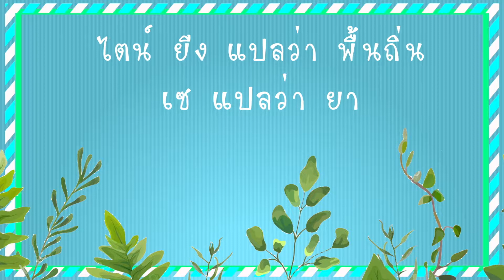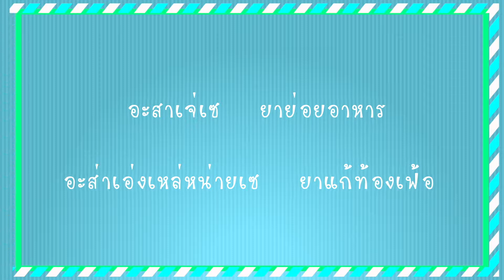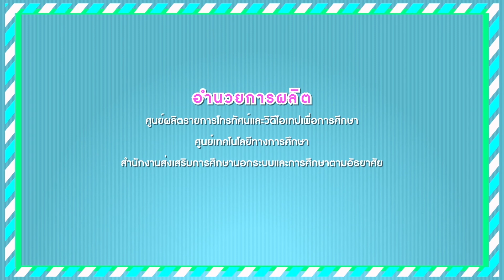Myanmar น่ารู้จัก EP3 ประโยคที่ใช้บอกเล่าอาการเจ็บป่วยเบื้องต้นที่โรงพยาบาล 2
รายการ Myanmar น่ารู้จัก นำเสนอเกร็ดความรู้เรื่องราวความเป็นมาของประเทศเมียนมาในแง่มุมต่างๆ ทั้งด้านภาษา วัฒนธรรม สังคมและเศรษฐกิจ โดยมีวิทยากรให้ความรู้คำศัพท์ ประโยคภาษาเมียนมาที่สามารถนำไปประยุกต์ใช้ได้ในชีวิตประจำวัน

วิทยากร พี่เจี๊ยบ อ.วิจิตร คริเสถียร อาจารย์ประจำหลักสูตรพม่าศึกษา
ภาควิชาภาษาตะวันออก คณะมนุษยศาสตร์ มหาวิทยาลัยนเรศวร
พิธีกร น้องอุ๊บอิ๊บ ณิชกานต์ ผลเกตุ

ตั้งแต่เดือนกรกฎาคม - ธันวาคม 2562
และออกอากาศซ้ำ เวลา 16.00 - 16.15 น.

1. จานรับสัญญาณดาวเทียมระบบ KU-BAND
      - True ช่อง 180 c]t 371HD
2. รับชมผ่านระบบ IPTV (Internet Protocal Television)
3. รับชมผ่านมือถือ Smartphone ที่
4. ทาง Internet ที่
5. ผู้รับชมรายการที่เป็นสมาชิกของเคเบิลทีวีท้องถิ่นทั่วประเทศ